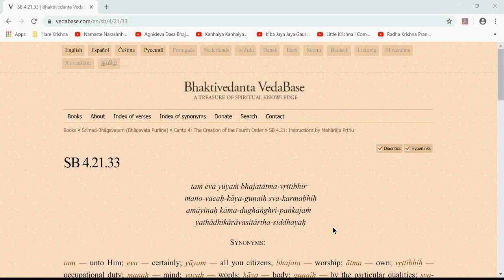Srimad Bhagavatam Varse 4.21.33 By HG Keshvanand Das Oct 1st 2019